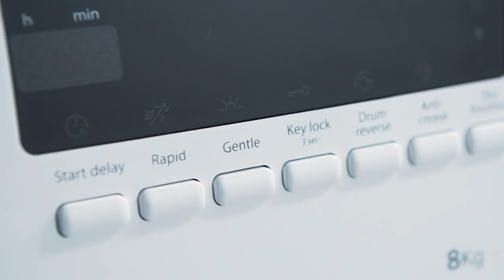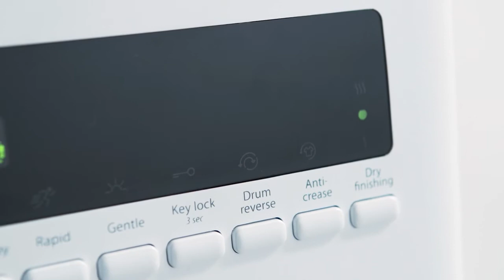whirlpool ddlx80110 torretumbler 1 video